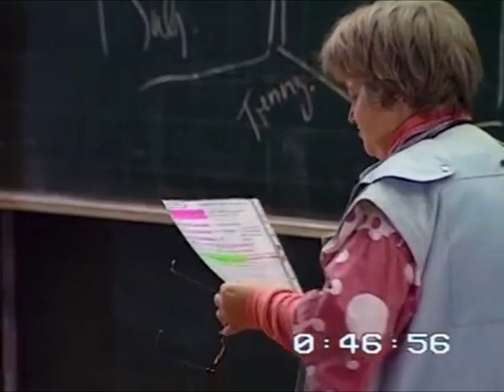Gedankenexperiment zum spezifischen Zeittempo nach Karl Ernst von Baer (Vera F. Birkenbihl)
Aus eine Vortrag von Vera F. Birkenbihl zur pragmatischen Esoterik. Das Gedankenexperiment von Karl Ernst von Baer, dem „Alexander von Humboldt des Nordens“ ist aus dem 19. Jahrhundert und doch immer noch so gültig wie ehedem. Er demonstriert am Minutenmensch, Monatsmensch und 800.000 Jahre Mensch wie seine Wahrnehmung wäre, wären die Sinnesorgane auf dieses spezifische Zeittempo ausgelegt.

Vera F. Birkenbihl führte das Gedankenexperiment an um zu verdeutlichen, dass die menschliche Wahrnehmung nur ein Tempo kennt:

Sollte jemand sich in seinen Rechten nicht gewürdigt fühlen, teilt mir mit womit ihr ein Problem habt und dafür gibt es dann sicher eine einvernehmliche Lösung.